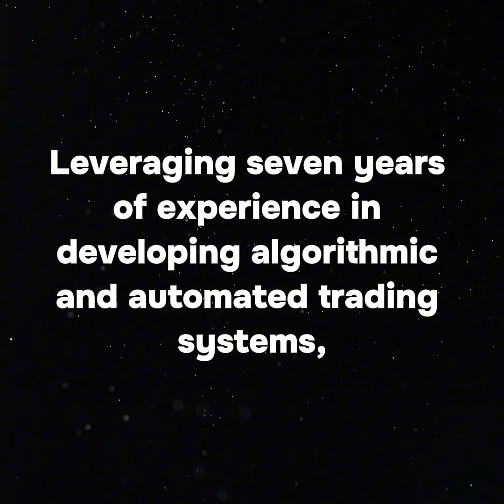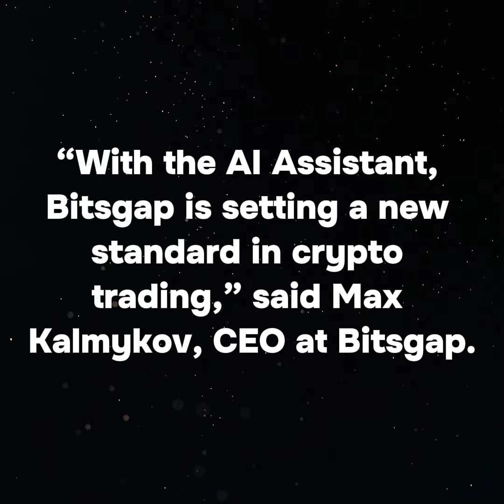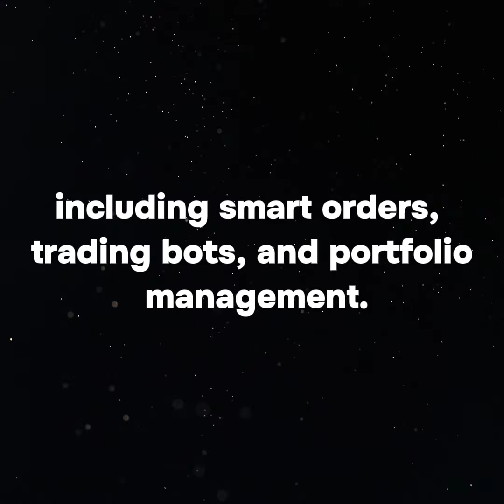Groundbreaking AI Assistant Features to Enhance Crypto Trading - KISS PR Press Release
The first in the market to offer AI-driven portfolio management, Bitsgap ensures a new level of efficiency and control, simplifying the crypto trading experience for retail traders

Tallinn, Estonia, Sept. 18, 2024 (GLOBE NEWSWIRE) -- Bitsgap, a leading crypto trading platform, is proud to announce the launch of its innovative AI Assistant features, designed to help traders remain profitable. This allows Bitsgap to become the first platform to integrate AI-driven portfolio management.